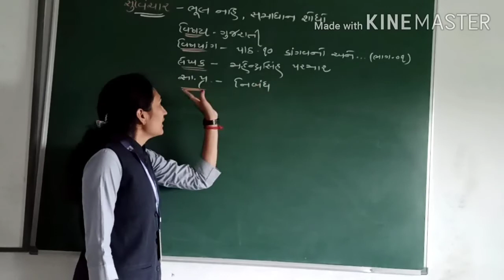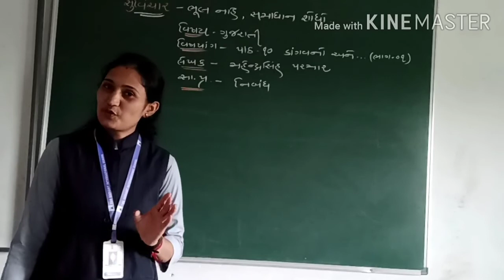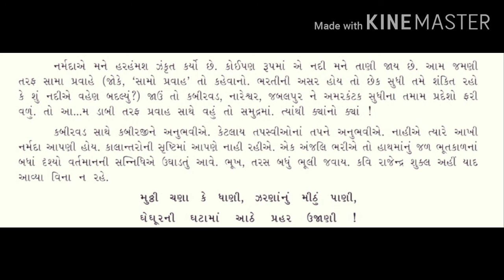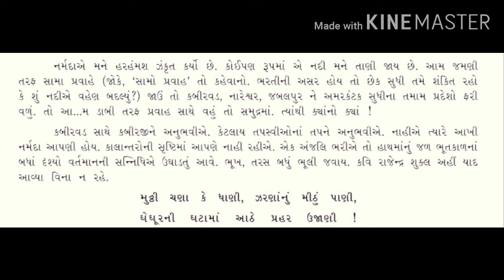ગુ મા ધો ૧૦ ગુજરાતી પાઠ ૧૦ ડાંગવનો અને ભાગ ૧ Patel Kalyani